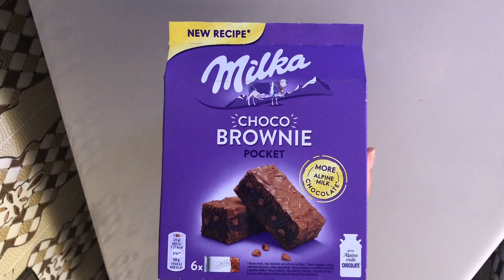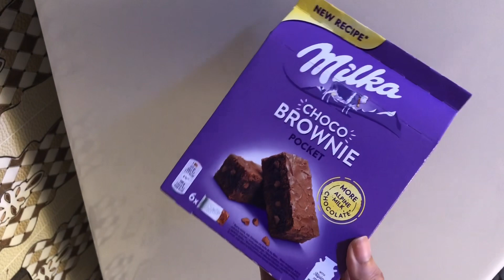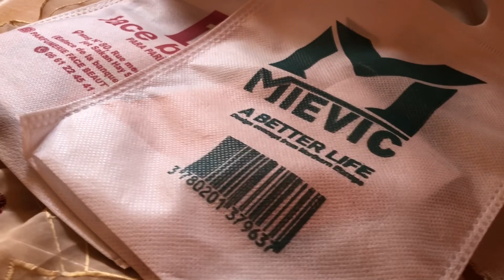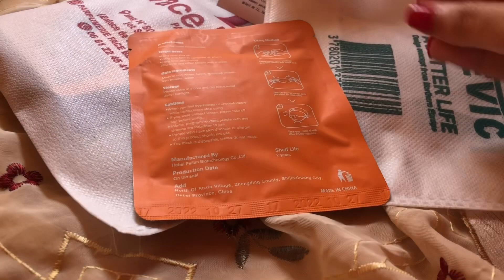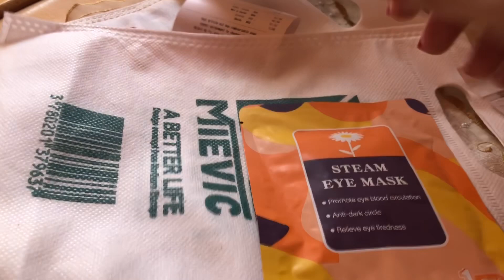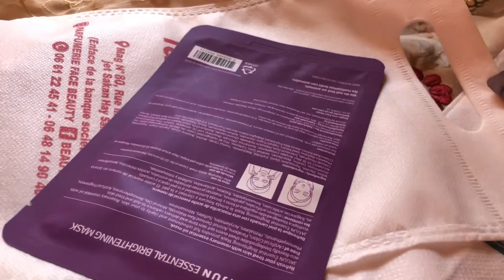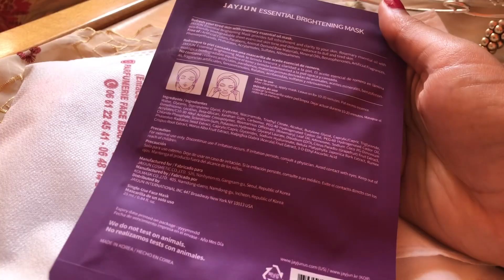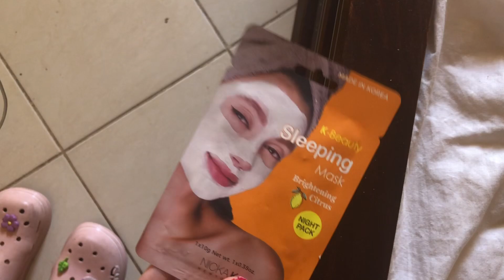دوزو معايا نهار من حياتي 🌸 مشتريات للعناية بالبشرة فالصيف 🫶🏻 هملت راسي 😢